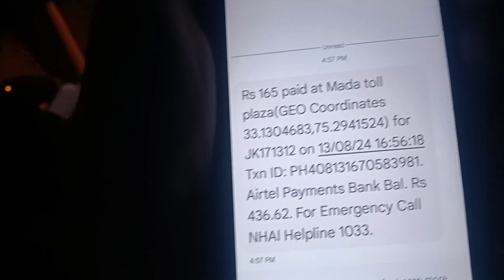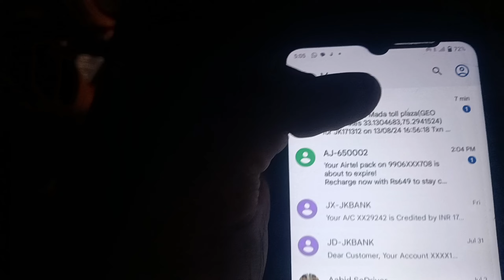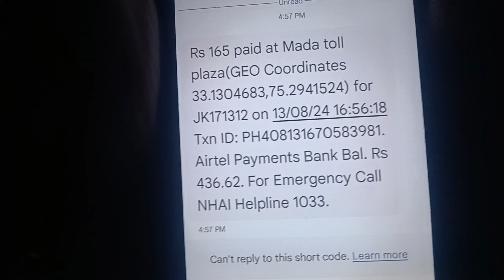Mansar Lake Jammu❤️|Fishes Ke Sath Kachua Ko B Ata Khilaya🤩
Assalamualaikum ❤️

New_Vlog_Uploaded_❤️

My_Insta_id_👉🏻ganie_amman_275